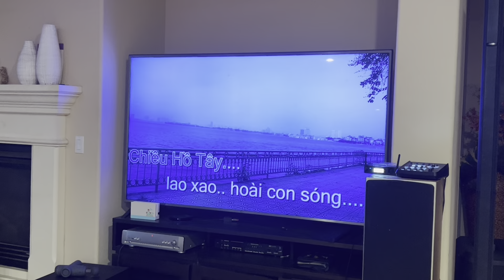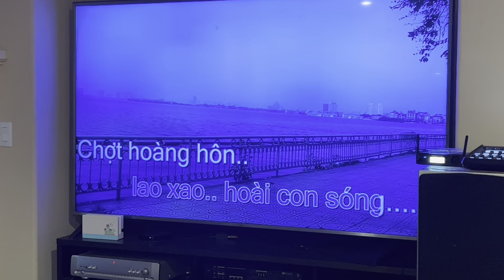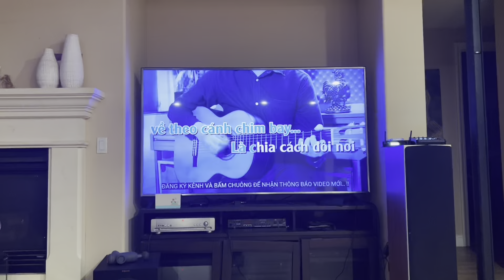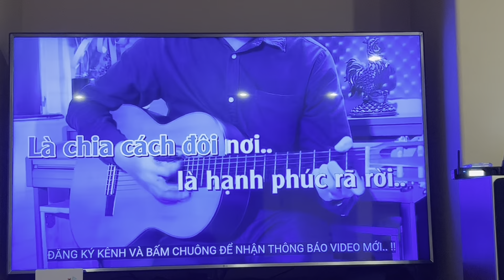USA VinFast VF8 tâm sự về kênh Donut ngoài sân nhà bạn Hướng & Karaoke July 13, 2023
USA VinFast VF8 tâm sự ngoài sân nhà bạn Hướng về kênh Donut dìm hàng em VF8, du lịch Vietnam Airlines, VinPearl Phú Quốc, Đà Nẵng, miền Bắc, tư tưởng người Việt bên Mỹ v.v. và Karaoke.